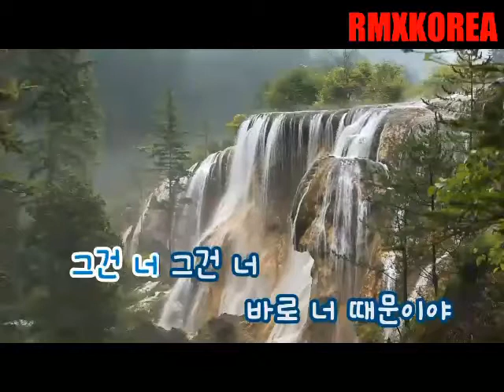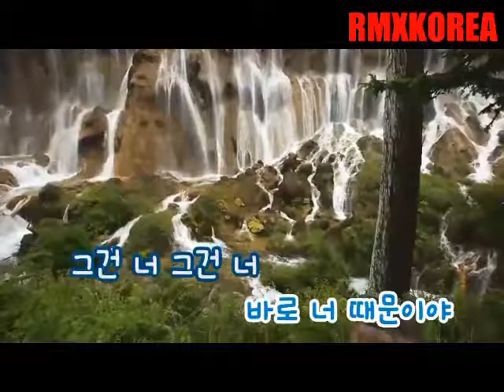Lee Jang Hee (이장희) - 그건 너 [Karaoke Remix]